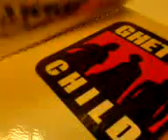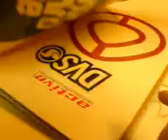team ih scooters i ladan